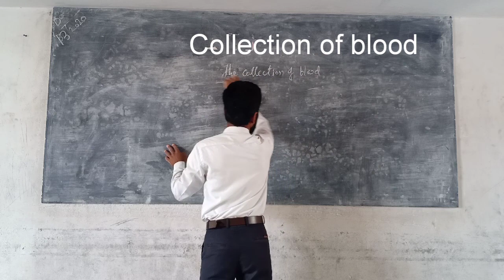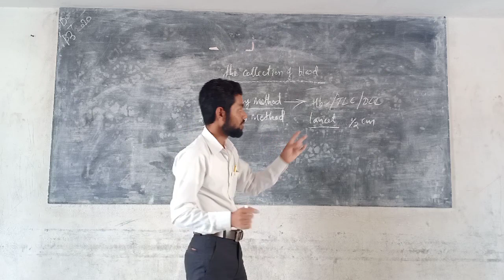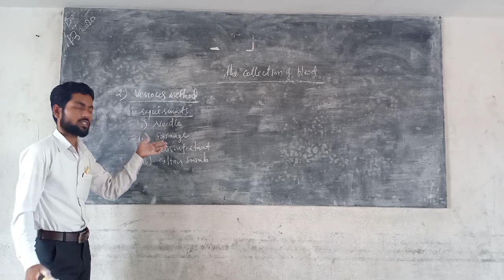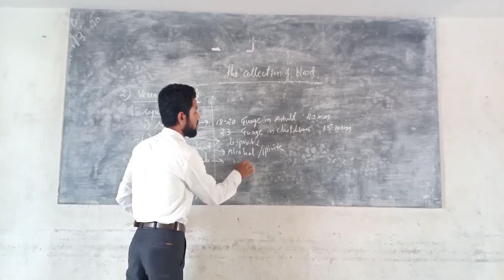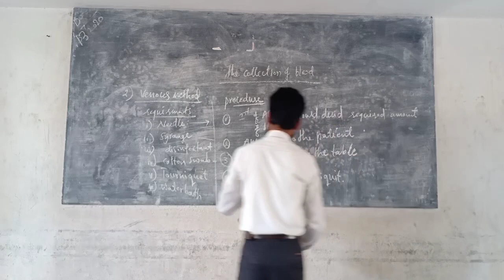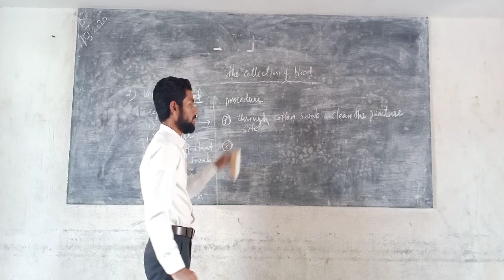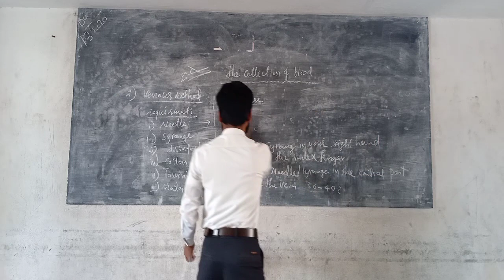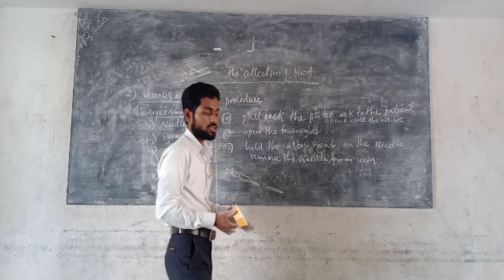Blood collection methods for DMLT course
Science zone